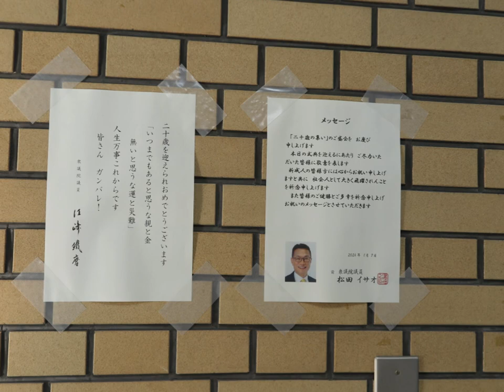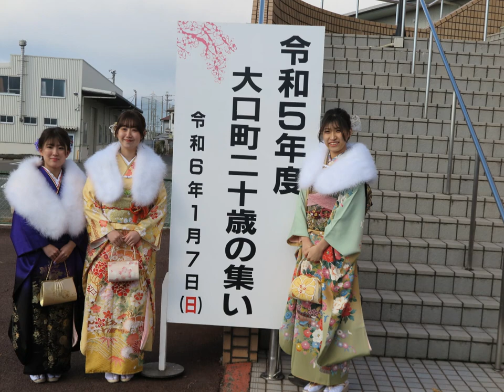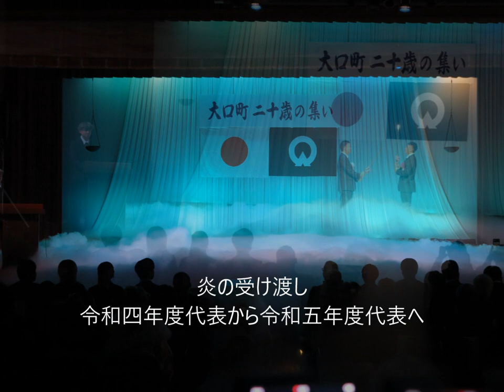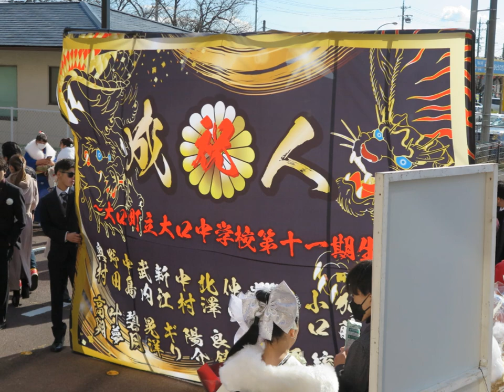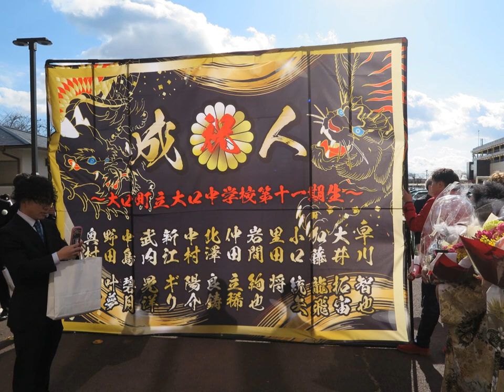2024 1 8大口町二十歳の集い写真動画風№4